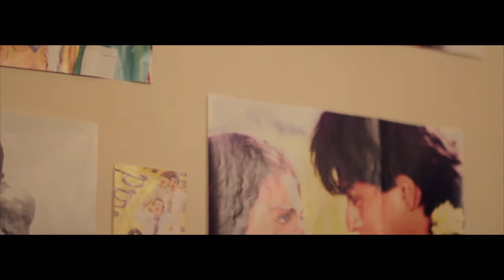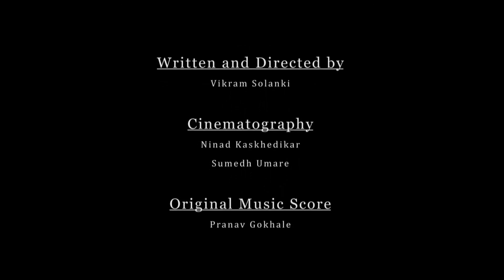Presenting An Artist (short film) | by Vikram Solanki